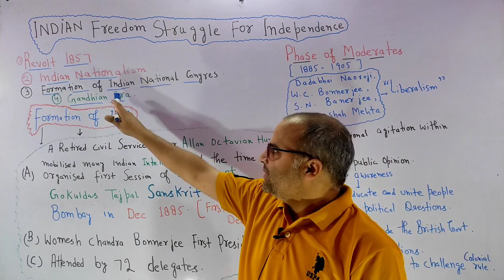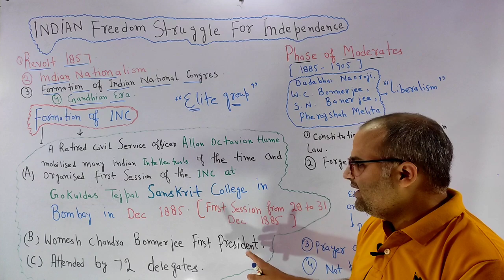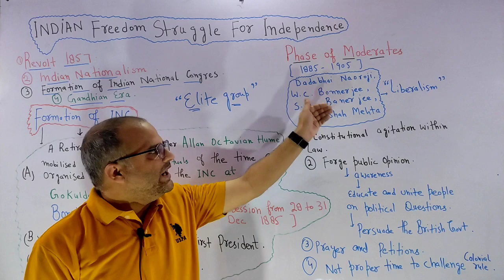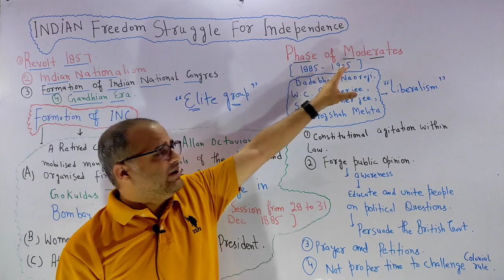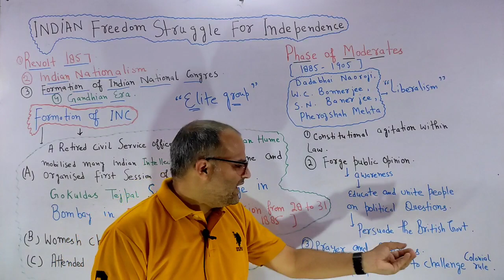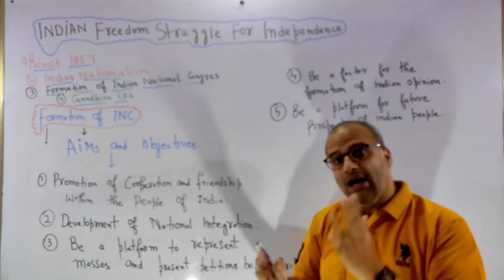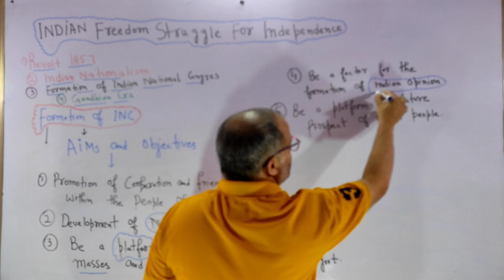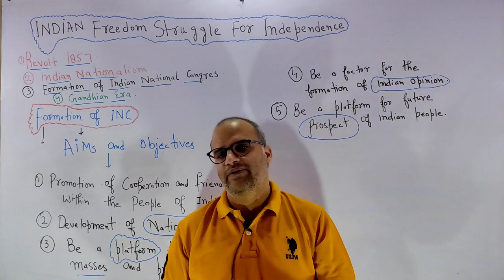JKPSI (07) INDIAN HISTORY /INDIAN NATIONAL MOVEMENT -WATCH PREVIOUS LECTURES IN PLAYLIST